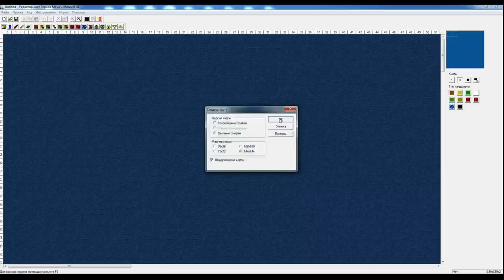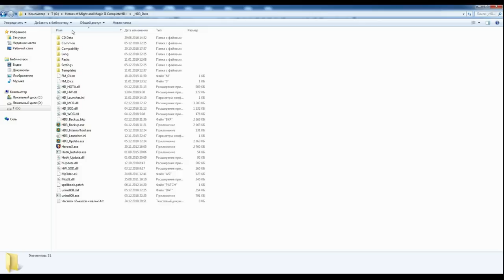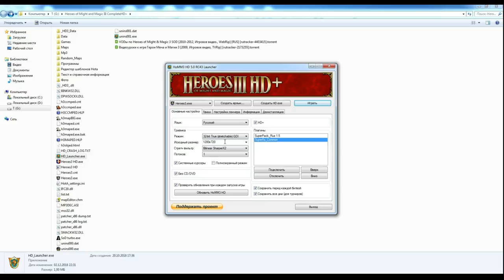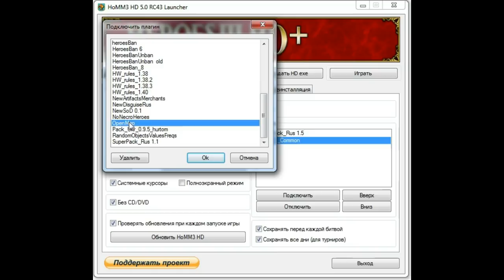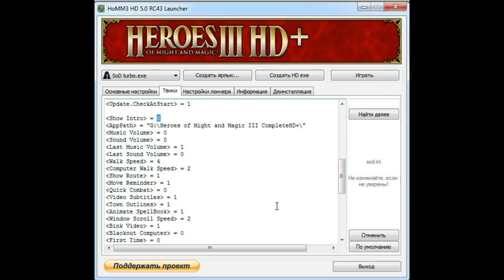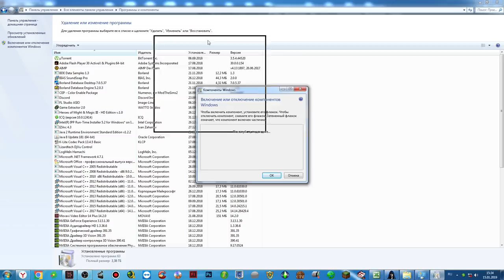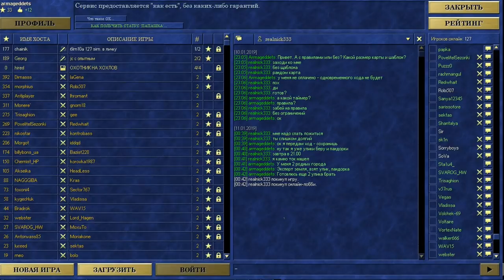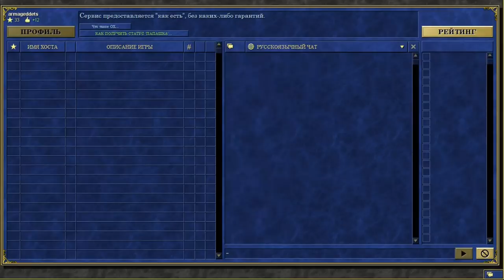#0. Герои 3. Обучение от А до Я. Папки, лаунчер, настройки, ошибки и особенности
Таймкоды с разделами видео:
0:00:35 - Разбор файлов внутри папки с героями
0:04:40 - Случайные карты, которые игрались нами (открываем их)
0:06:02 - Музыкальные треки (музыка) из игры
0:07:00 - Где хранятся карты (сценарии) и куда скидывать новые карты
0:08:08 - Как создать свою кампанию из разных карт на прохождение
0:08:43 - Папка с сохранениями и паролями
0:12:39 - Папка с графикой и ускорителем анимации Cranim.txt
0:13:34 - Папка с HD mod
0:14:34 - Папка с плагинами и модами
0:15:04 - Папка с шаблонами для случайных карт
0:17:00 - Схемы для шаблонов случайных карт
0:23:26 - HD Launcher (его настройки и возможности)
0:44:17 - Решение проблем с запуском игры и игре по сети
0:48:58 - Интерфейс (внешний вид) и как начать играть в герои
0:51:30 - Как поиграть с другими игроками по сети (Онлайн лобби сервер)
0:56:08 - Горячий стул, хот сит, hot seat режим, игра за одним компьютером
0:56:32 - Сортировка и выбор сценариев (фиксированных готовых пользовательских карт)
0:57:50 - Выставляем сложность игры. Отличия игры на разной сложности
0:59:45 - PvP опции, черк (вычеркивание городов),
1:00:34 - Кинуть монетку - определить кто победил или кто первый (0 или 1)
1:01:05 - Сгенерировать случайный город (например для зеркальных шаблонов перед торгом)
1:01:18 - Генерация случайной пары замков и торговля за них
1:01:18 - Как правильно торговаться за города, героев или цвет
1:02:18 - Перевод золота (прибавление или отбирание золота на перед стартом игры)
1:03:42 - Выбор шаблонов для случайных карт
1:06:18 - Играть по сети через TCP IP (по локальной сети или через программы, которые делают виртуальную сеть через интернет между компьютерами: hamachi, teamviewer, game rangers, tunngle)
1:08:52 - Настройки для случайной карты (размер, количество игроков, тип дорог, сила монстров)
1:09:37 - Как выставлять союзы и команды между игроками, играть в союзе, союзник
1:11:58 - Еще опции (включение или отключение правил HW, перестройка гильдии магов, исключение (бан) объектов на карте)
1:17:15 - Таймер, выставление времени на ход, обычный таймер, шахматный таймер, бесконечное время, безлимитный ход
1:17:34 - Выставляем цвет, флаг и очередность хода игроков
1:22:52 - Защитить сохранения паролем (защита от читеров и не честных игроков). Обязательно пароль запоминаем или находим его в папке games в файле passwords.txtx
1:23:19 - Игра с одновременным ходом на лобби сервере

Часть информации взята из:
Heroesportal.net

Карты ПромСвязьБанк (ПСБ):
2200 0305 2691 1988